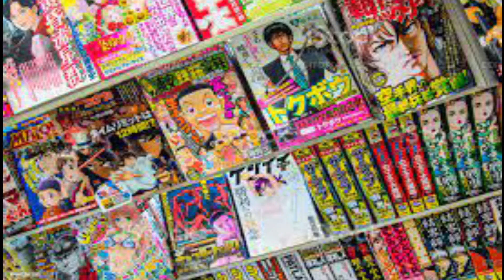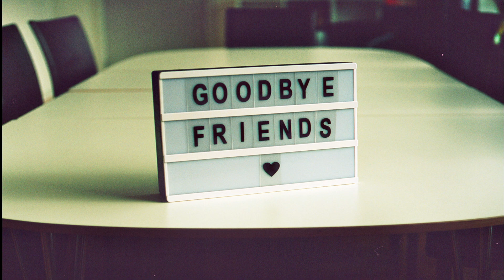SHINCHAN REAL STORY IN TAMIL | TFF | THE FACT FACTORY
CONTENT, NARRATOR AND EDITOR - Yogesh Kumar
Content and Music credits : PIXABAY and PEXELS

Fair Use - Policy Copyright disclaimer under section 107 of the Copyright Act 1976 , allowance is made for "fair use" for purposes such as criticism, comment, news, reporting, teaching, scholarship, and research. Any illegal distribution and reproduction of this content in any form will result in immediate action against person concerned.